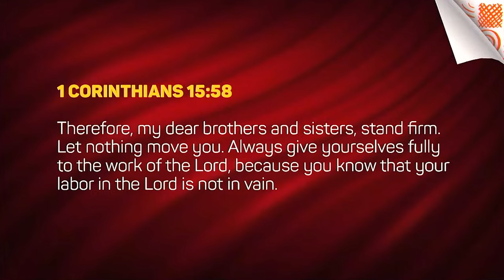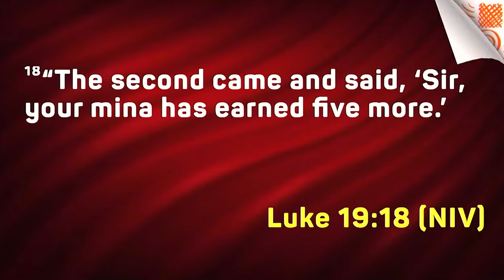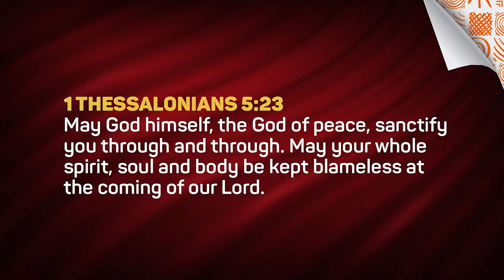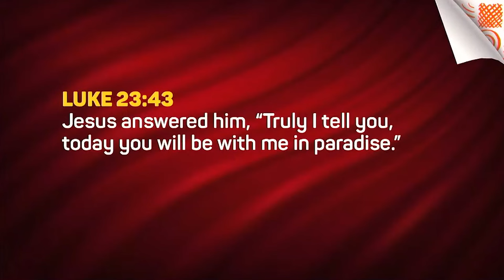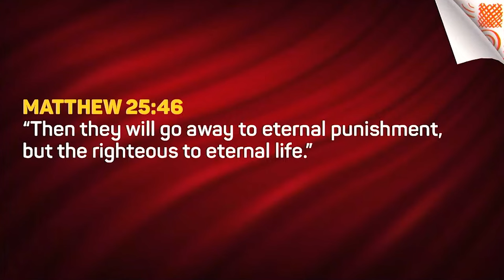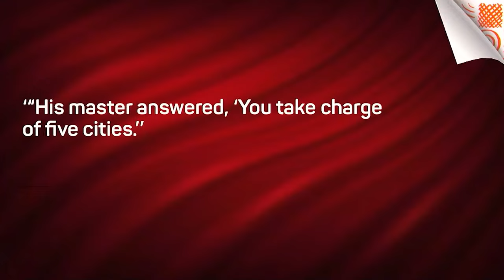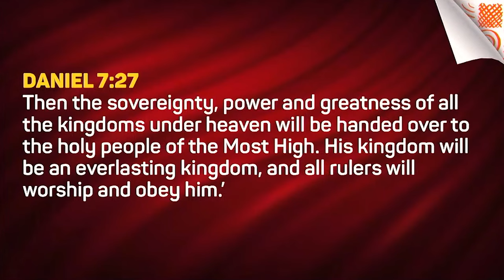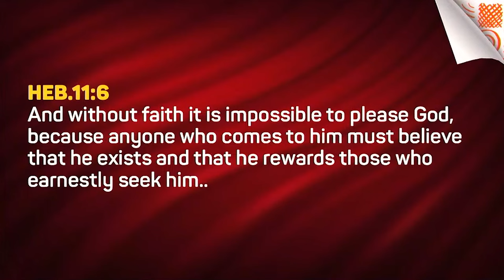THE SIX MAIN EVENTS OF YOUR FOREVER LIFE | Muriithi Wanjau (The Gathering)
A close look at Jesus’ teachings reveals that every single human being's life has a clear and knowable timeline of events.

This timeline applies to each of us no matter what our religion, culture or beliefs are. As he elaborates this timeline in this insightful message, Pastor Muriithi Wanjau highlights two key things: the first, that the most of our lives happens after our physical death. Secondly, our current lives are directly impacting everything that will happen to us after we die.

And now, on to the video. Enjoy!